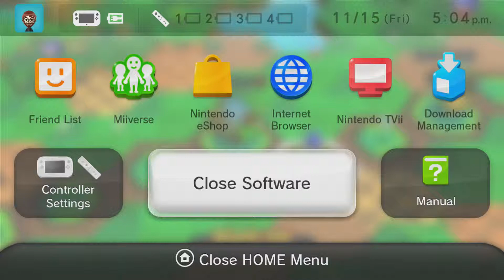Sonic Lost World playthrough - Part 2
I think the descriptions for this playthrough will be a bit shorter than my usual descriptions.  So lets keep it simple instead of going crazy for this playthrough, just because it would be hard to get long descriptions for every video, and probably make them sound annoying or stupid if I tried.  So on this part, I finished Windy Hill zone 3 and almost got done with zone 4!

~~My computer specs:

PSU: SilverStone 1500 watt

Motherboard: Asus P6T

Sound card: HT Omega Claro II

CPU: Intel Core i7 980x Extreme Edition ~ 6 cores 12MB cache

RAM: 24GB DDR3 triple channel Kingston HyperX Genesis 1600MHz
(Previously using: RAM: 12GB DDR3 triple channel Corsair)

Graphics/Video: Gigabyte Radeon R9 280x Windforce Edition
(Previously using: Graphics/Video: Powercolor Radeon HD 5870 LCS and Gigabyte Radeon HD 5870 ~ both running in CrossFireX mode)

Primary Hard drive: 2TB Western Digital 7200RPM 32MB cache

Hard drive for recording: 2TB 7200RPM 64MB cache - Hard drive swapped to internal usage from Eagle Tech external ET-CS2000TSU3-BK

External Hard drive for backing up some files: 1TB Seagate Barracuda 7200RPM 64MB cache ST1000DM003 placed within the external enclosure from an Eagle Tech external ET-CS2000TSU3-BK

Mic: AKG Perception 220

Pre-amp: Focusrite Scarlett 2i2

~~Video Capture and Editing Tools:
Fraps - Video capture program
Elgato HD - Video capture for consoles
Sony Vegas Platinum 11 - Video editing program